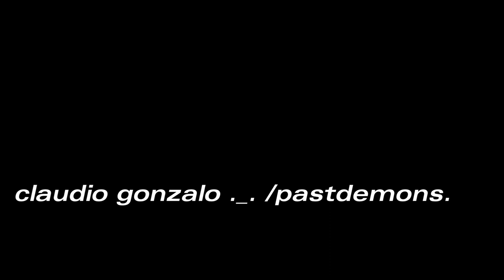the drop 2006